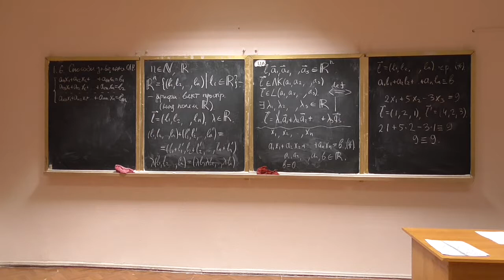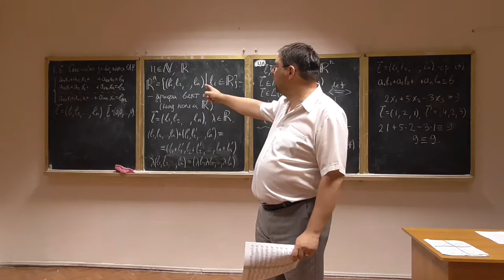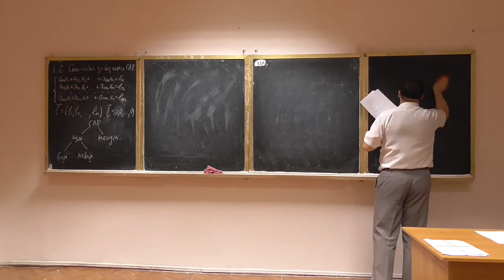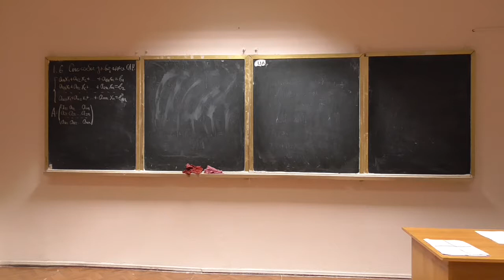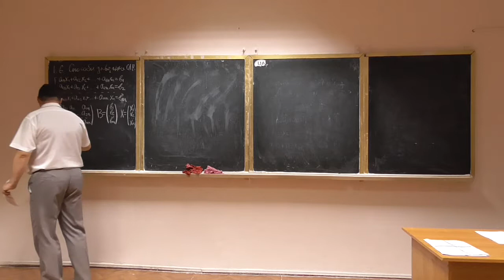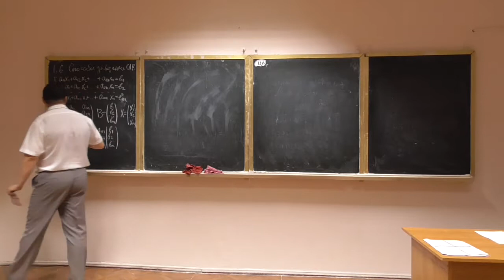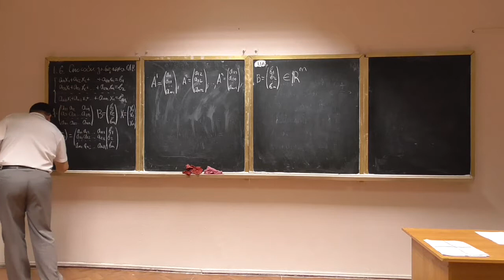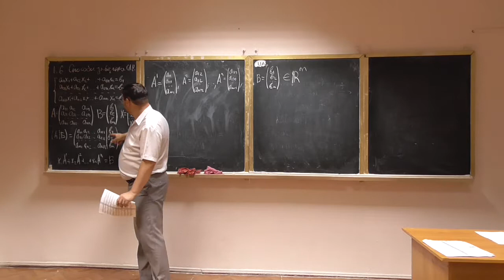Алгебра та геометрія, лекція 03-2: способи представлення систем лінійних рівнянь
Розглянуто такі питання:
-- система лінійних рівнянь у загальному вигляді, типи систем;
-- матричне представлення СЛР, розширена матриця системи;
-- векторне представлення СЛР.